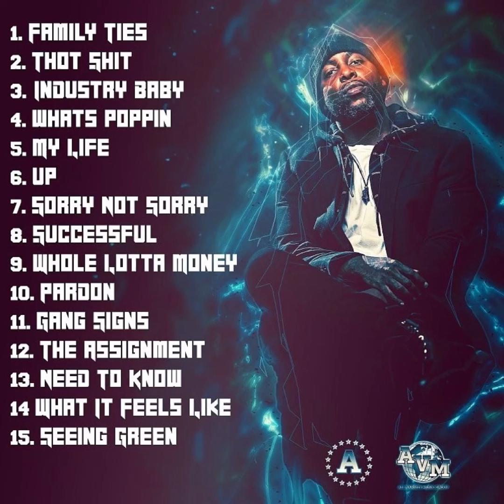Jon Connor - Family Ties | BITW: Delirium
The People's Rapper, Jon Connor, is back with the latest installment in his Best In The World mixtape series, putting his take on current top tracks.

The Official YouTube of Jon Connor